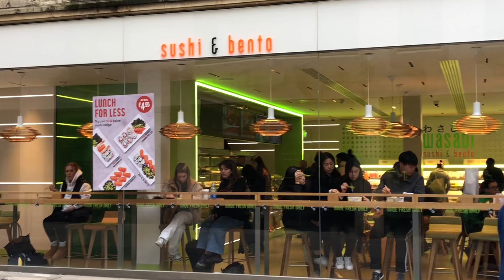Người Việt Ở Anh | Chia Sẻ Cuộc Sống Anh Quốc | Khám Phá Nước Anh | Cuộc Sống London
Coleen _ Cuoc Song London | Du Lịch Oxford city Anh Quốc | Oxford City Tour | Khám Phá Nước Anh

Copyright by coleen Cuoc Song London. Do Not reup this video copyrighted material.